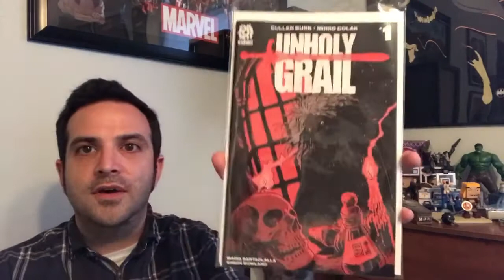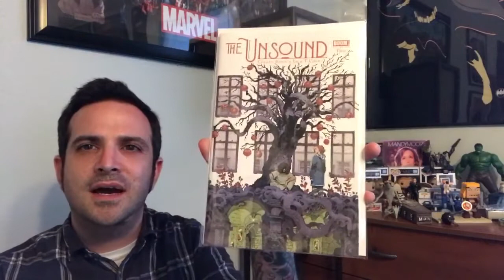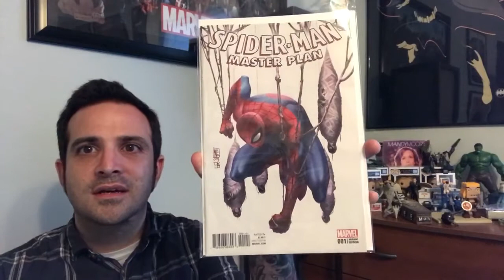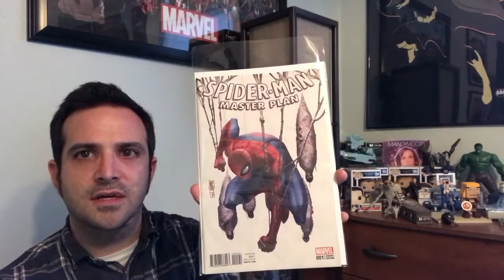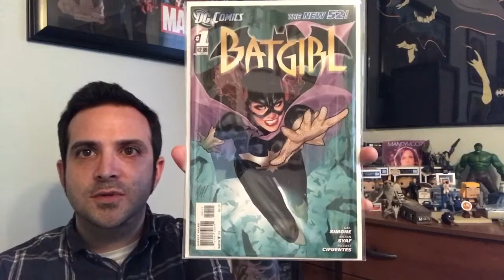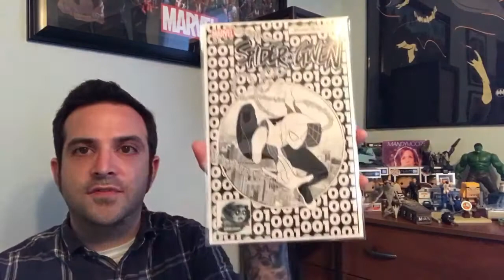Wednesday Comic Book Haul from my LSC 7/5/17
These are the books I picked up 7/5/17 @ House Of Comics and Games in Jacksonville, Fl